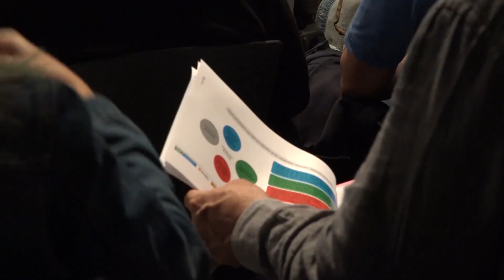Pla per la reactivació econòmica de Manlleu